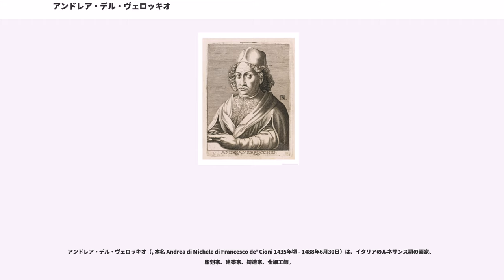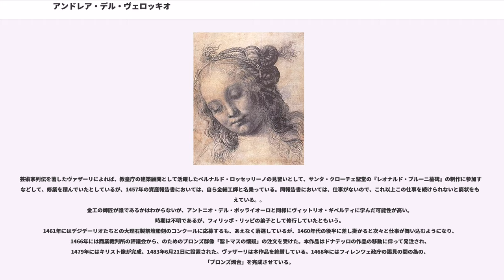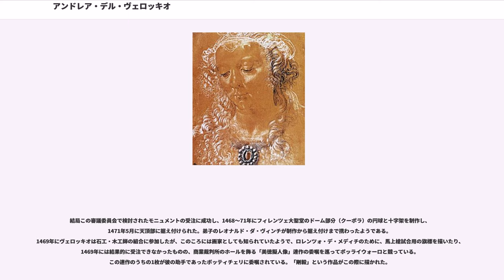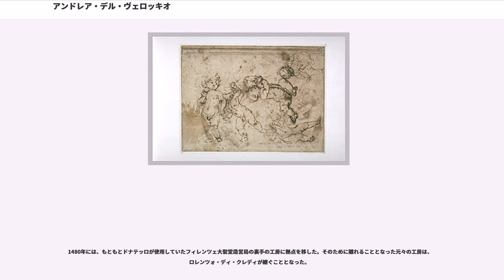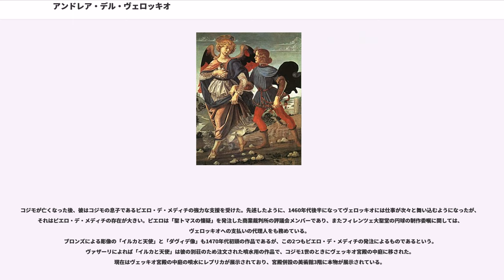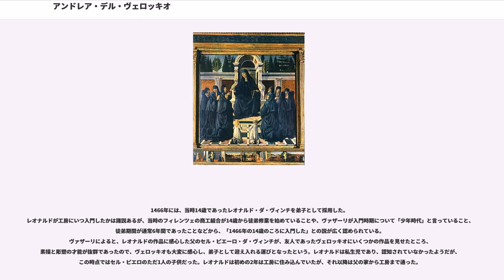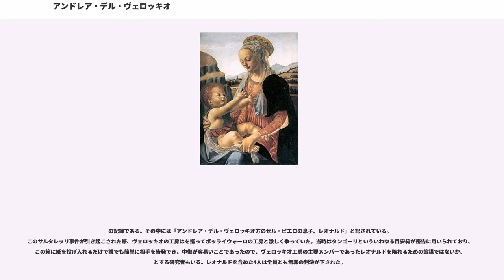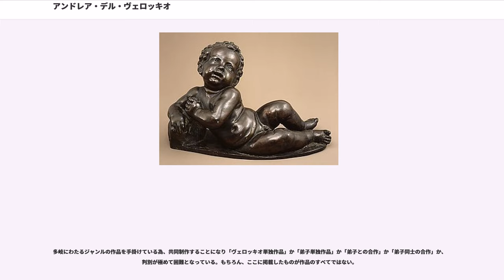アンドレア・デル・ヴェロッキオ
アンドレア・デル・ヴェロッキオ（, 本名 Andrea di Michele di Francesco de' Cioni 1435年頃 - 1488年6月30日）は、イタリアのルネサンス期の画家、彫刻家、建築家、鋳造家、金細工師。

元々ヴェロッキオの専門は彫刻であったが、絵画や版画、鋳造、機械工学や、数学、音楽の才にも恵まれており、やラファエロの父であるらが彼を『稀代の良師』と讃えていることや、弟子の才能をよく把握し伸ばすことに長けていたということなどから、フィレンツェの芸術家としてだけでなく、教育家としても第一人者であった。それ故工房には前途有望な若い芸術家たちが大勢集まることとなった。ペルジーノは後に弟子としてラファエロを、ギルランダイオはミケランジェロを迎えることとなる。

本名をアンドレア・ディ・ミケーレ・ディ・フランチェスコ・チオーニという。生涯独身を貫いた。トンマーゾと言う弟がいる。

すべての記録の中で最初に彼の名が現れるのは、傷害致死事件に関するものである。1453年のフィレンツェ共和国の裁判記録によると、1452年に仲間同士で喧嘩をしていた最中に、「アントニオ・ディ・ドメニコ」という羊毛職人の頭に石を投げつけ、殺してしまったということである。結果、過失であったとして無罪となっている。

「デル・ヴェロッキオ」という名前は1467年から記録に現れるが、それは彼の初期のパトロンであり、フィレンツェの有力貴族であったヴェロッキオ家に由来してのことだという。しかし、『ヴェロッキオ』は「本物の目」という意味であり、芸術に対する彼の審美眼の高さを表すものであり、生前彼がいかに尊敬されていたか、その評判のほどを示しているとする説や、事実かどうか疑わしいが、師事したというジュリアーノ・ヴェッキオという金工師から採られているという説もある。

1435年にフィレンツェの地区で生まれた。父の名はミケーレ・ディ・フランチェスコ・チオーニと言い、レンガ職人で後に税務官となった。母の名はジェンマと言った。経済的に貧しい家庭であった為、長男であった彼は自ら弟や妹を養わなければならなかった。修業時代や彼の師弟関係について、確実に判っていることはなく、推測するほかない。

芸術家列伝を著したヴァザーリによれば、教皇庁の建築顧問として活躍したベルナルド・ロッセッリーノの見習いとして、サンタ・クローチェ聖堂の『レオナルド・ブルーニ墓碑』の制作に参加するなどして、修業を積んでいたとしているが、1457年の資産報告書においては、自ら金細工師と名乗っている。同報告書においては、仕事がないので、これ以上この仕事を続けられないと窮状をも訴えている。。
金工の師匠が誰であるかはわからないが、アントニオ・デル・ポッライオーロと同様にヴィットリオ・ギベルティに学んだ可能性が高い。時期は不明であるが、フィリッポ・リッピの弟子として修行していたともいう。
1461年にはデジデーリオたちとの大理石製祭壇彫刻のコンクールに応募するも、あえなく落選しているが、1460年代の後半に差し掛かると次々と仕事が舞い込むようになり、1466年には商業裁判所の評議会から、のためのブロンズ群像「聖トマスの懐疑」の注文を受けた。本作品はドナテッロの作品の移動に伴って発注され、1479年にはキリスト像が完成、1483年6月21日に設置された。ヴァザーリは本作品を絶賛している。1468年にはフィレンツェ政庁の謁見の間の為の、「ブロンズ燭台」を完成させている。

1467年、8年の2度にわたってフィレンツェ大聖堂の先端に設置するモニュメントの審議委員会に、ポッライウォーロやルカ・デッラ・ロッビアとともに委員として呼ばれた。大聖堂は1296年に建設が始められた。ジョット・ディ・ボンドーネやフランチェスコ・タレンティ、オルカーニャなどによって建築が進められたが、途中何度かの工事の中止を経て、フィリッポ・ブルネレスキによって、ドーム部分（クーポラ）も1461年に完成し、天頂の円球と十字架を残すのみとなっていた。
結局この審議委員会で検討されたモニュメントの受注に成功し、1468～71年にフィレンツェ大聖堂のドーム部分（クーポラ）の円球と十字架を制作し、1471...